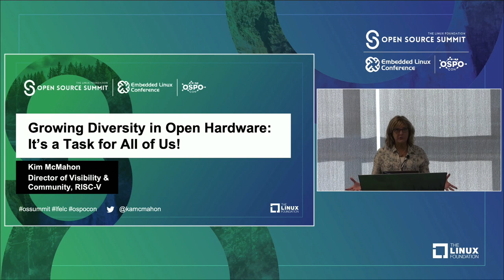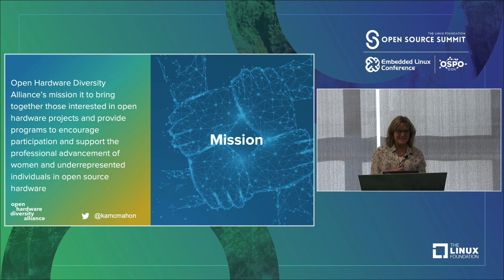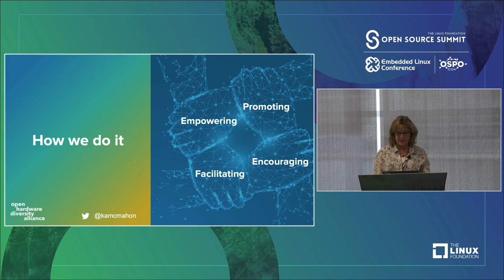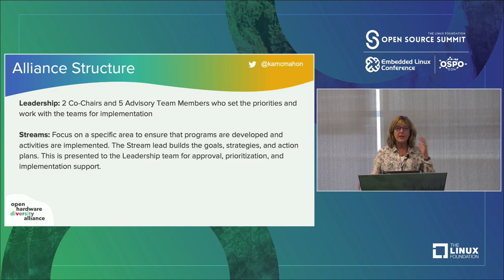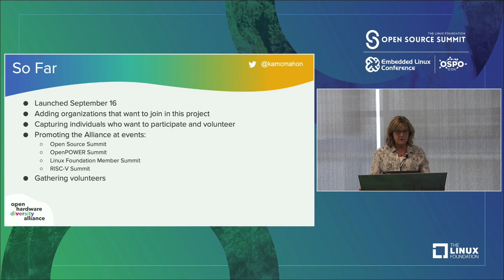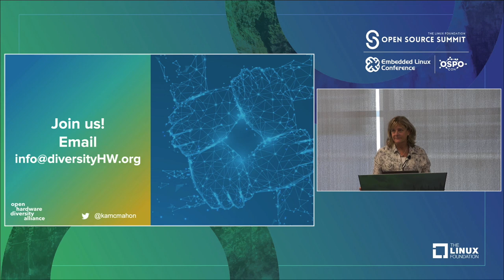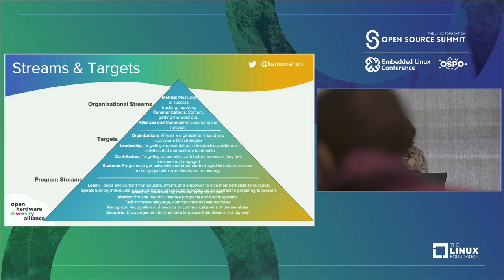Growing Diversity in Open Hardware: It’s a Task for All of Us! - Kim McMahon, RISC-V